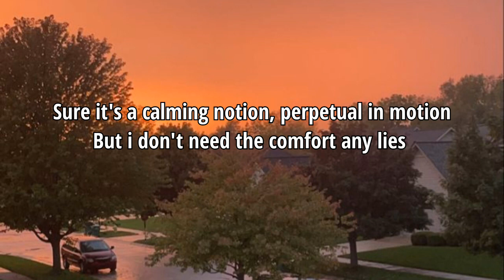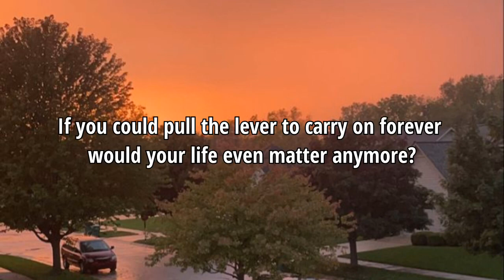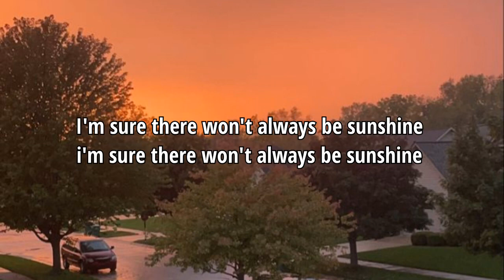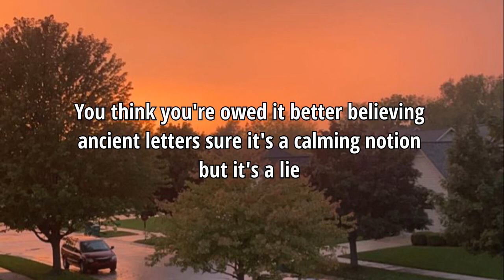The Rare Occasions - Notion